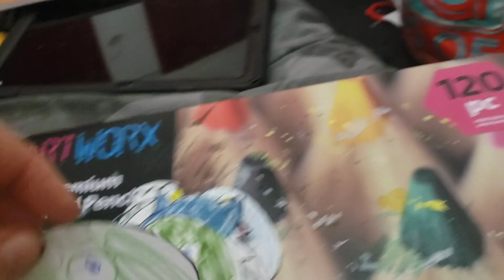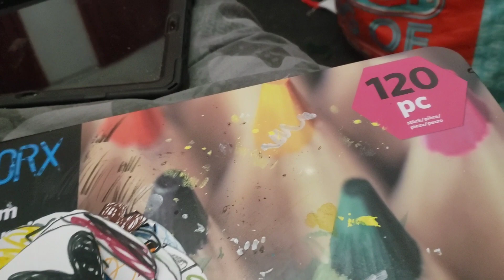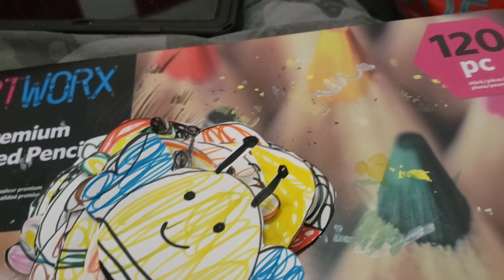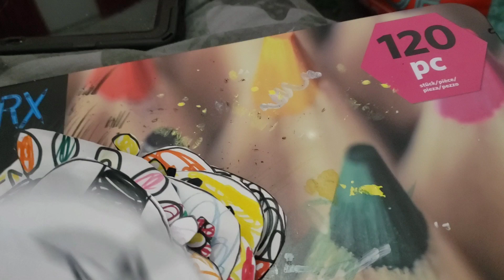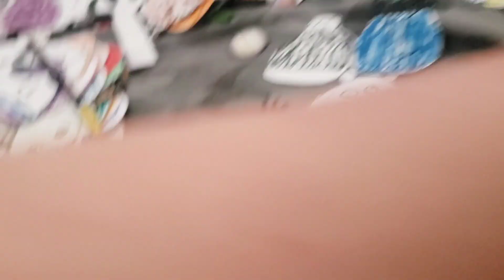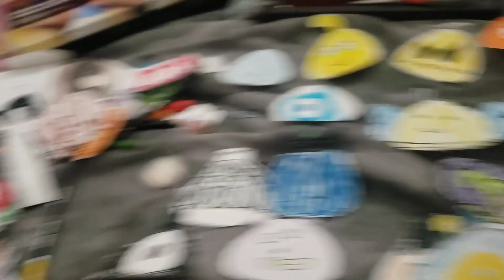my cbbc blob collection